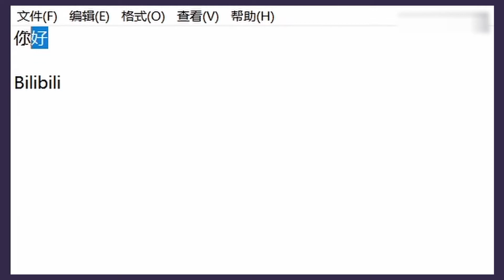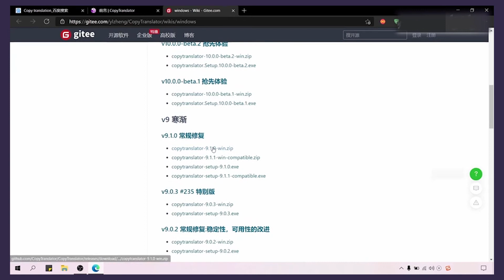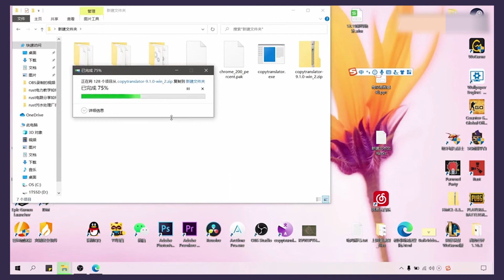【软件分享】一款在游戏中和外国人交流的翻译软件，实时翻译，复制即翻译的外文辅助阅读翻译